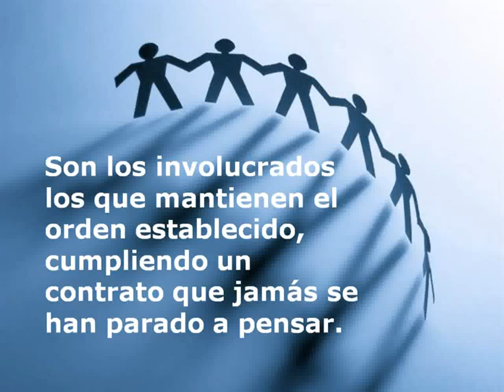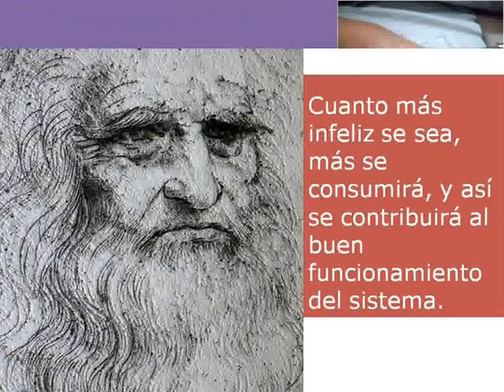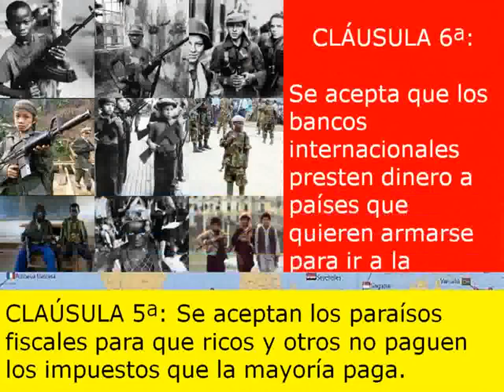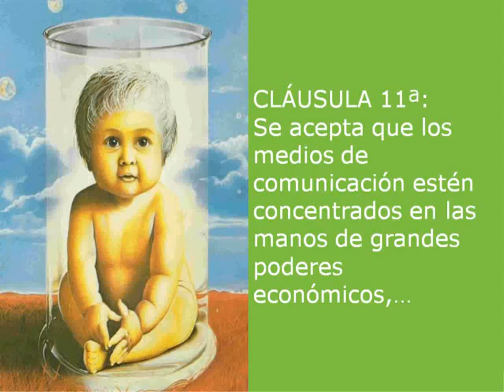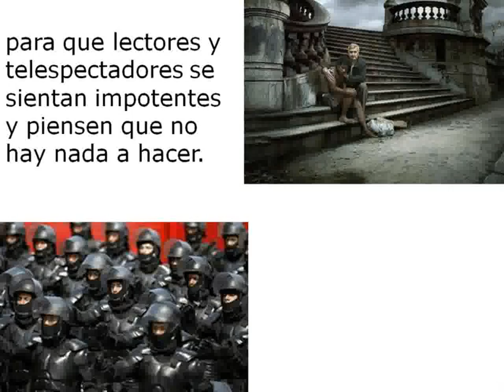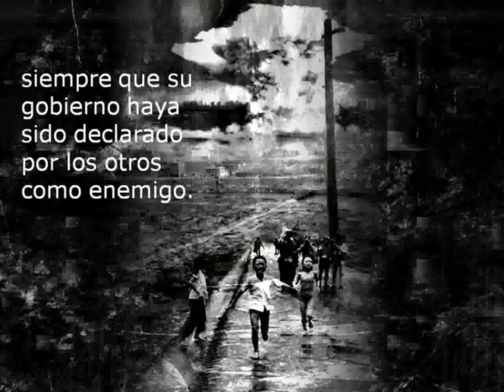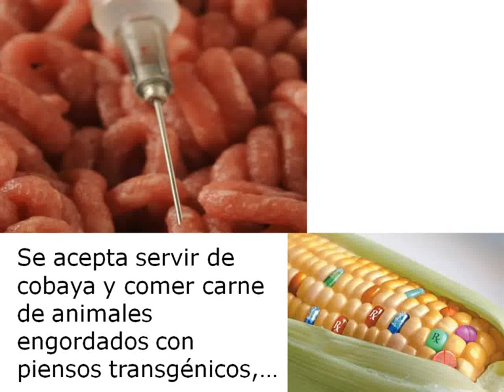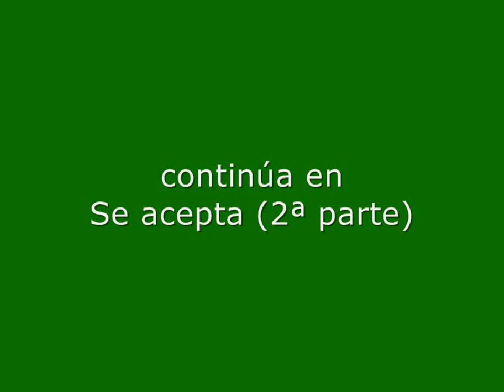Lo que nunca quiso oír (1ª parte)